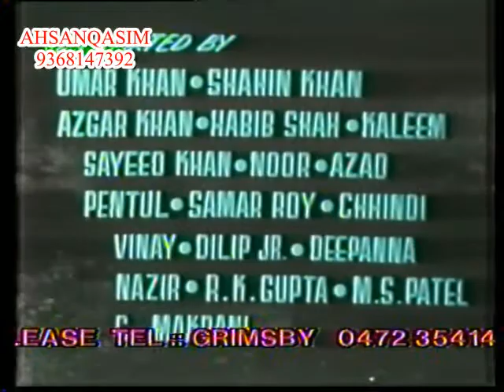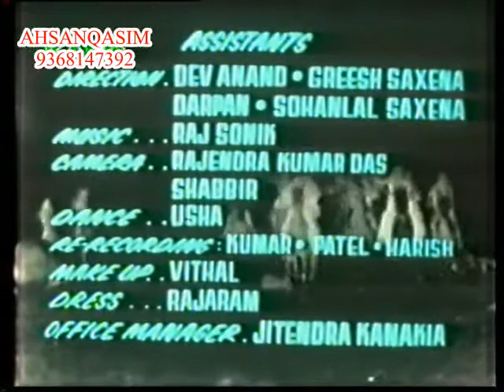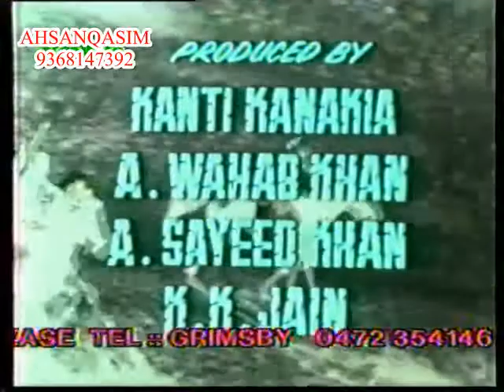LAKHAN = VERY RARE MOVIE = AMJAD KHAN , RANJITA, NAVIN NISCHOL , RANJEET